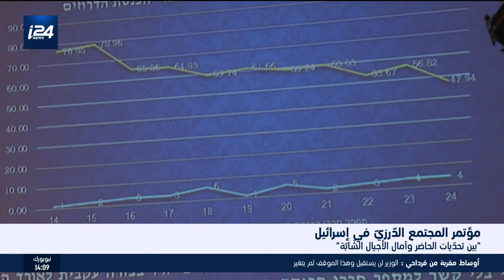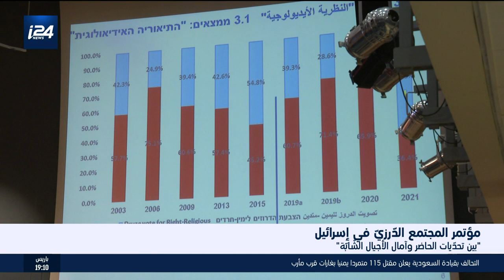مؤتمر المجتمع الدرزي في إسرائيل "بين تحدي الحاضر وآمال الأجيال الشابة"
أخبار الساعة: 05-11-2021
تقديم :وسام كبها
تقرير : عروة سيف
ــــــــــــــــــــــــــــــــــــــــــــــــــــــــــــــــــــــــــــــــــــــ
لمتابعة موقع i24NEWS بالعربية :